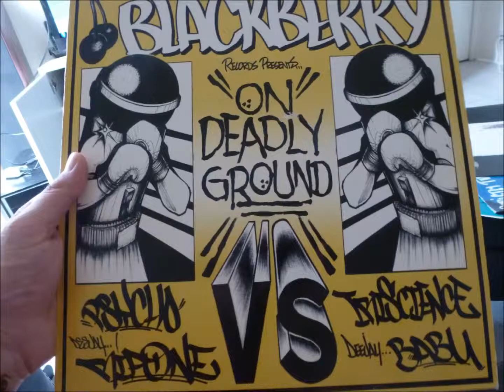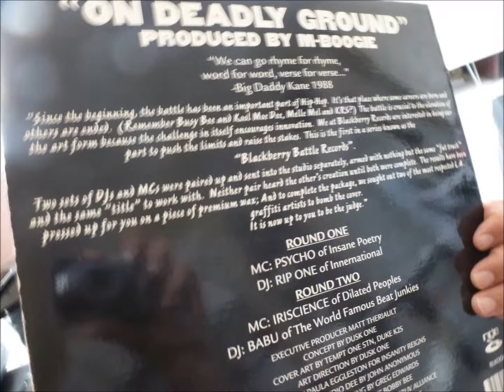iriscience and DJ babu - on deadly ground (prod M-boogie) - 99'